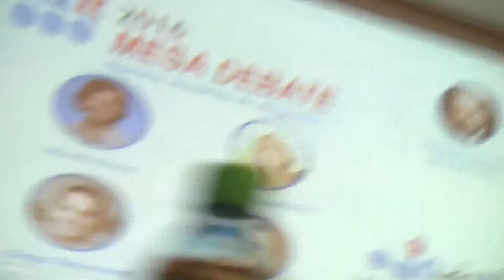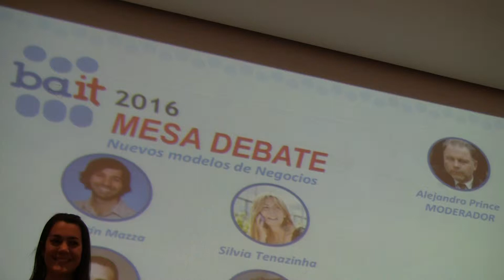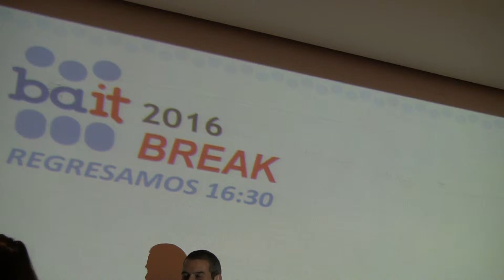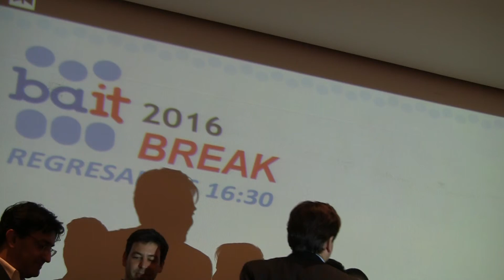Premios IT Partner Awards 2016